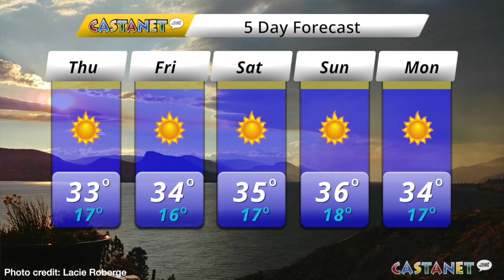Evening Update July 26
Castanet's Evening Update for July 26, 2018.